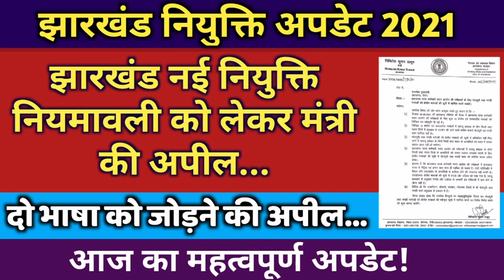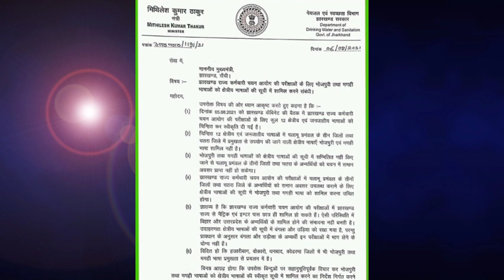नियुक्ति नियमावली में दो भाषा को जोड़ने की अपील | jharkhand niyojan niti latest news 2021 🔥🔥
Hi Guys, आप सभी का स्वागत है इस चैनल पर। इस चैनल के माध्यम से हम आप लोगों के लिए हर दिन झारखंड नियोजन नीति, नियुक्ति, JPSC , JSSC, जेटेट स्पेशल ब्रांच आदि को लेकर नए नए अपडेट लाते रहते हैं। टेलीग्राम चैनल को भी जॉइन करके रखे। 🙏🙏🔥🔥

jharkhand tgt math question paper 2017
jharkhand tgt salary
jssc vacancy latest news
jharkhand niyojan niti kya hai
jharkhand niyojan niti supreme court
jharkhand niyojan niti news
jharkhand niyojan niti faisla
jharkhand niyojan
panchayat sachiv latest news
panchayat sachiv
panchayat sachiv
jharkhand panchayat sachiv
jssc panchayat sachiv ka kya kaam hota hai
panchayat sachiv new update
panchayat sachiv salary in jharkhand
jtet news
jharkhand jtet news
Jpsc Vacancy Update
Jpsc Vacancy News
Jpsc News Today
Jpsc Requirement
Jpsc Panchayat Sachiv
Jpsc Syllabus 2021
Jpsc News